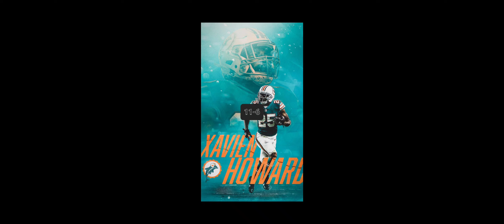Nfl teams records perdiction